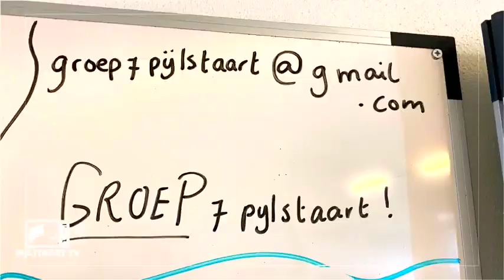GROEP 7, JUF JOLIEN, 25 MAART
Juf Jolien met een internet-tip voor groep 7.